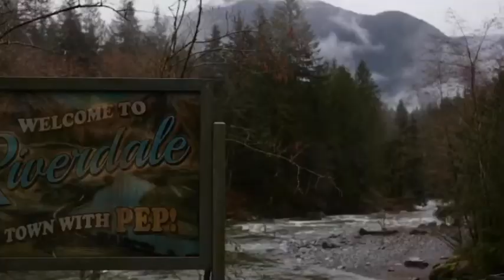Riverdale || Wake Me Up [+5x03]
Edit by Everett Edits.

Thanks to Sloker for helping me out with the scenes make sure to go follow his instagram to get season 5 scenes

This is an edit by me of Riverdale with the song Wake Me Up (linked above).